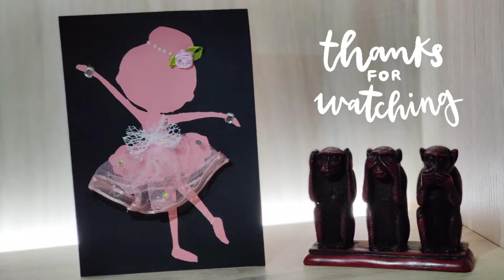How to make Ballerina greetings card | Birthday card | Verjaardag kaartje 💃🏻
Here is our first greetings card tutorial video of the year 🎊 .
We wish that this year to be far better than last year, we will definitely win in 2020won 😎
Let's dance to the free spirit of ballet 🩰 and learn something new 😀

Musics: Love
Musician: Jef